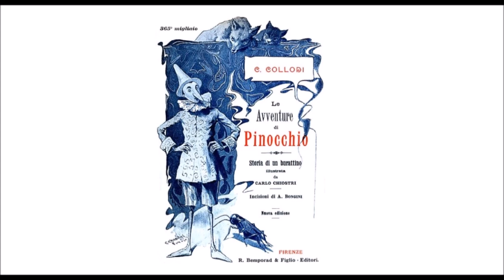Audiolibro C. Collodi: Le Avventure di Pinocchio - Capitolo XXVII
Gran combattimento fra Pinocchio e i suoi compagni: uno de’ quali essendo rimasto ferito, Pinocchio viene arrestato dai carabinieri.